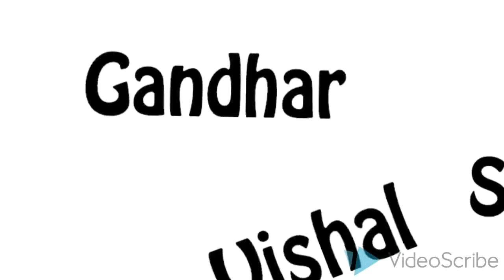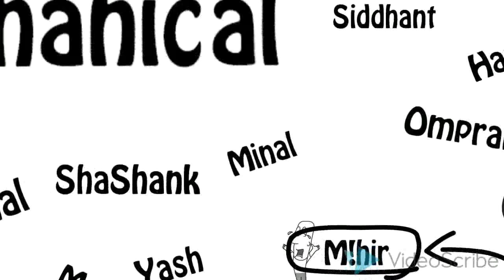BE Mech Farewell Trailer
onelasttime farewell BE MECH BATCH 2K16.
Watch this video at your own risk
Edit - Pratik Reshim & Dipesh Banoriya
Direction - Gandhar Brid
Media Partner - Shashank Kalekar
Special Thanks - Anuj Dalvi